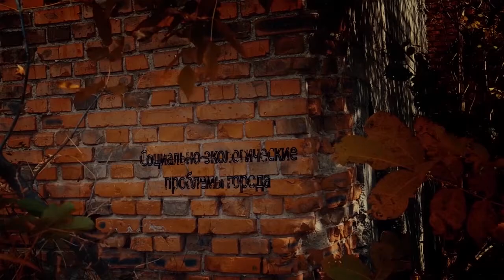Станислав Вартанян и Виталий Мукан в программе "Городская среда"